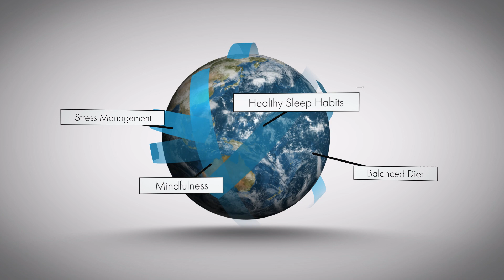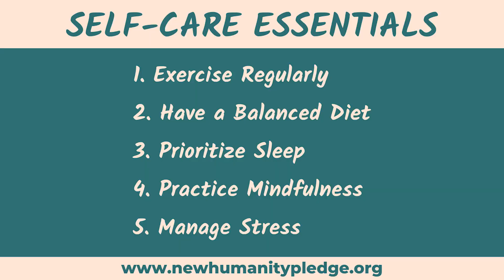The Power of Self Care in Building a Sustainable World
Have you ever stopped to think about how looking out for yourself is connected to the health of our planet? It might not be obvious, but there's a real connection between self-care and a sustainable planet. Self-care is about doing what is good for us—increasing our emotional and physical health, improving our self-esteem, and building resilience. People who practice self-care often end up making eco-friendly choices too, like using less and being mindful of what they buy. In this video uncover The Power of Self-Care in Building a Sustainable World.

Purchase "The Art of Coexistence" a new book by Ilchi Lee featuring Steve Kim

WHAT IS EARTH MANAGEMENT?

Earth Management is a lifestyle and mindset which encourages us to take ownership of the future of this planet, together.

Each one of us plays a vital role in the Earth’s well-being. All our choices—from being mindful about zero waste solutions to harmoniously taking care of ourselves—are important for the future of our planet. Practicing Earth Management begins internally, because what we feel within ourselves is directly reflected in the way we treat our families, communities, and eventually the Earth.

Earth Management believes that when we strengthen the kind, integrous, responsible parts of our human character and awaken our heart of empathy for the Earth as a living entity, we as a collective humanity will be able to coexist with each other and also with nature around us. Ultimately, Earth Management represents how the state of our consciousness is directly tied to the health and well-being of the Earth.

Our mission is to save the planet by raising the collective consciousness!

WE ARE EARTH CITIZENS

“Earth Citizens” is a term coined by Ilchi Lee that acknowledges that we are one humanity—united beyond race, nationality, religion, and gender. Declaring ourselves as Earth Citizens is shifting our identity away from the differences between us that create conflict and looking towards our place of commonality. For, there is no superior nation or race who will carry on when we no longer have clean air to breathe or water to drink.

WHAT IS EARTH MANAGEMENT TV?

Earth Management TV is a gathering place for human beings who share the same concern and earnest desire to move towards coexistence, together cultivating hope for the future of a bright, healthy, harmonious earth.